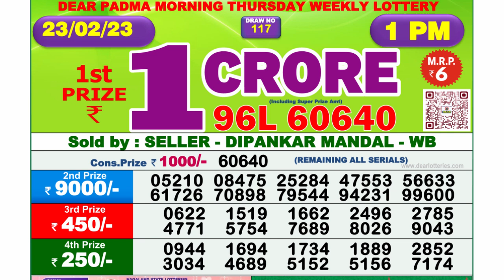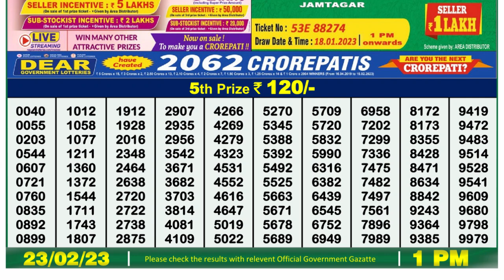🔴 Lottery Sambad Live 01:00pm 23/02/2023 Morning Nagaland State Dear Lottery Result Pdf Download